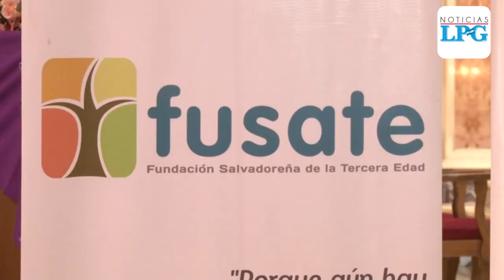Así se celebrará al adulto mayor en El Salvador